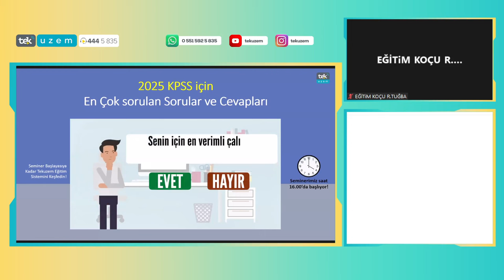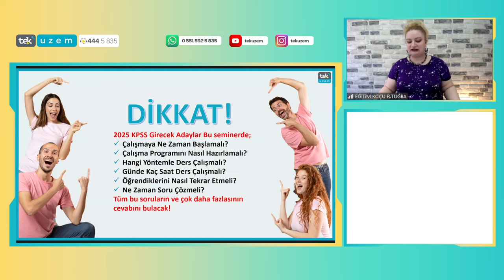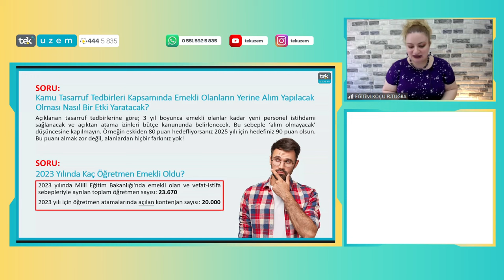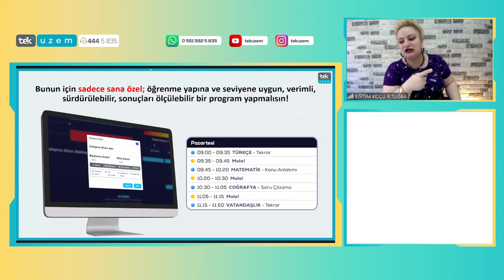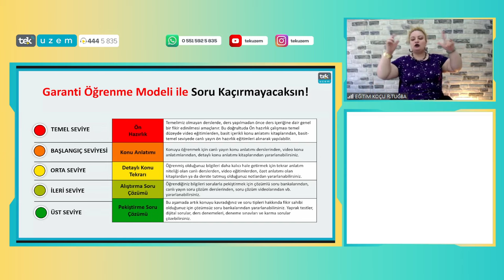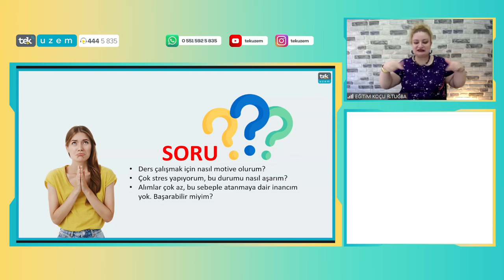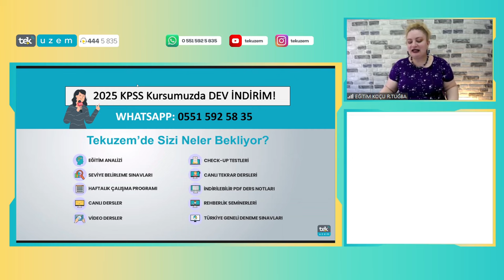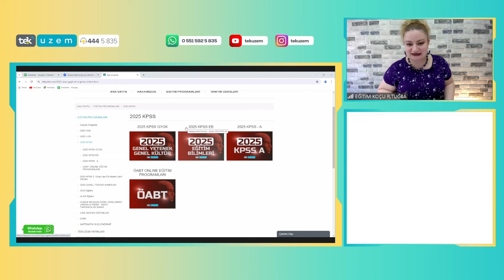2025 KPSS için En Çok Sorulan Sorular ve Cevapları